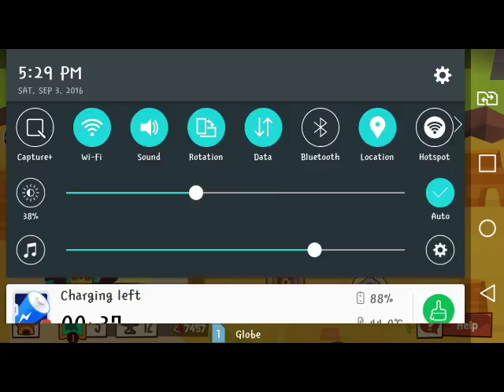King Of Thives//Testing Guild Members! [#6]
Hey everyone GameKnight here back with another video!

Welcome back everyone to my KoT Let's Play!

-In this video we went to Raid some players we also tested out our Guild Members Bases to test our Skills!

BYEEEEEEE!!!